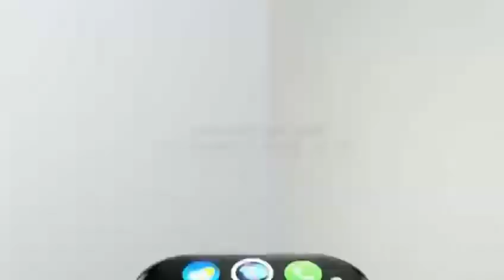best minix watch